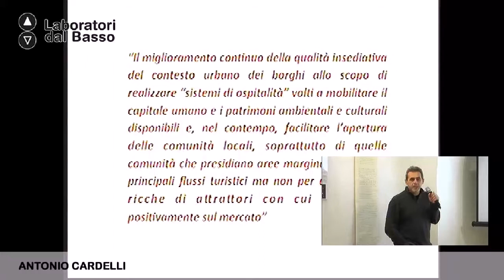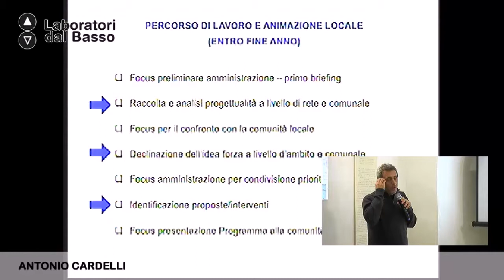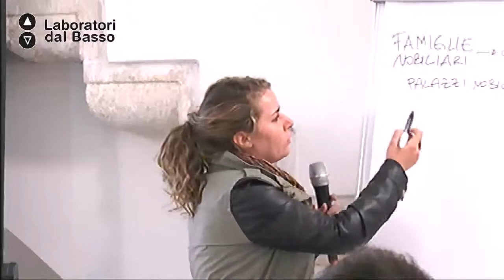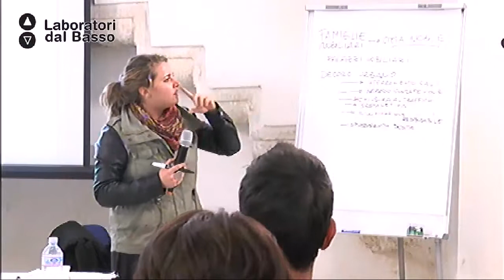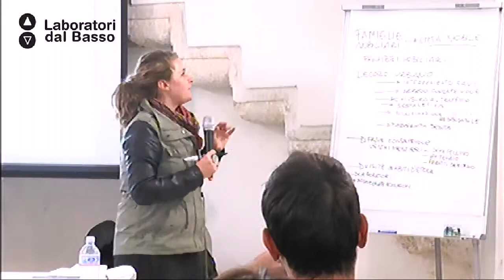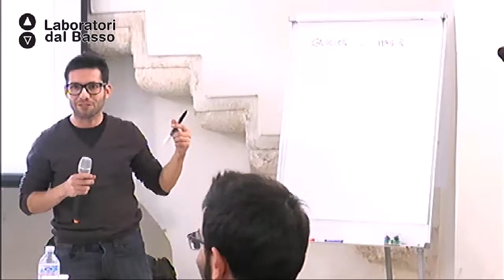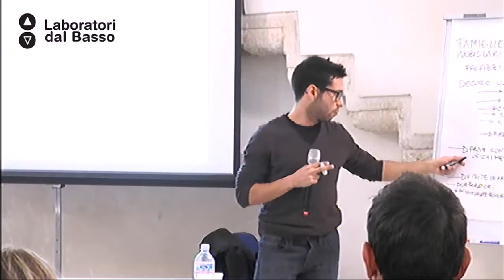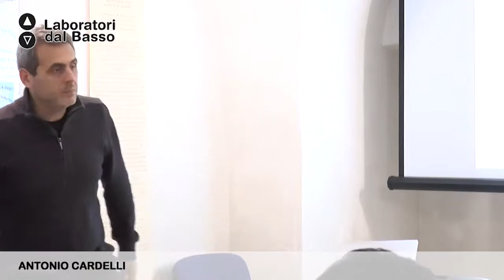Ldb Comunitiamo_02 (parte 2) Cardelli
LdB Comunitiamo
Lezione 02 (parte 2): Borghi Autentici d'Italia (BAI)
Docente: Antonio Cardelli
Contenuti: Una comunità aperta e solidale. Esperienze e strategie di sviluppo locale.

Luogo: Ex Canonica c/o Ass. Francesco Attanasi Onlus, piazza Aldo Moro 14 - Soleto (LE)
Proponenti: APS Artelica